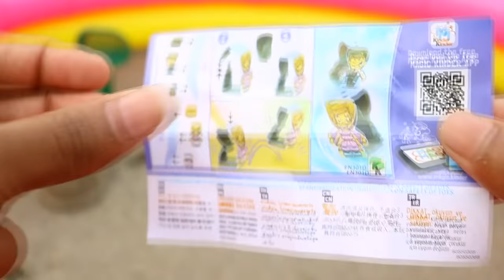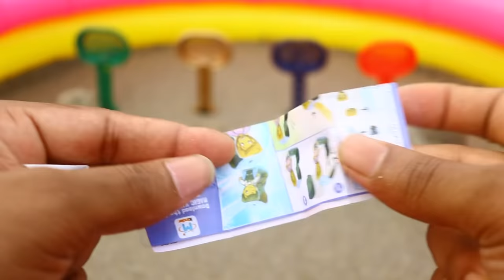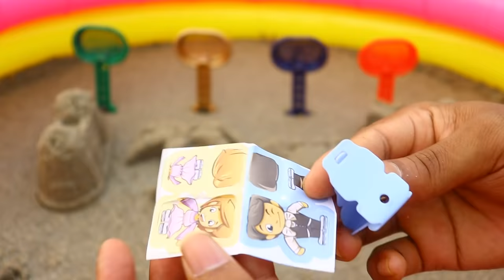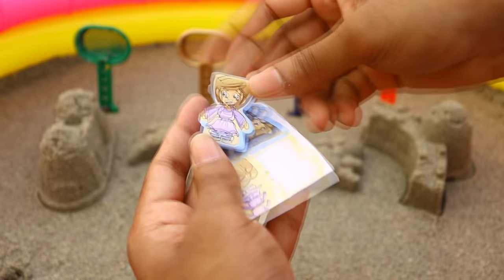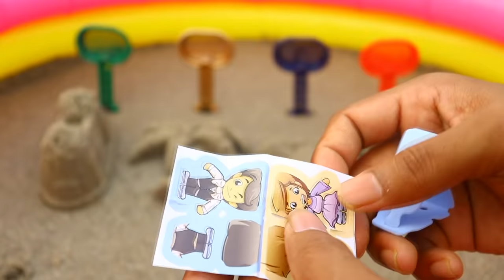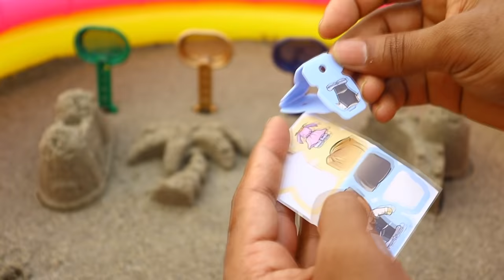Play with Kinder Joy, Sand Molds and Shovel toys on Playground Pool | Nursery Rhymes & Kids Songs